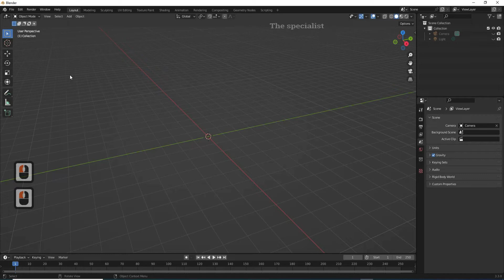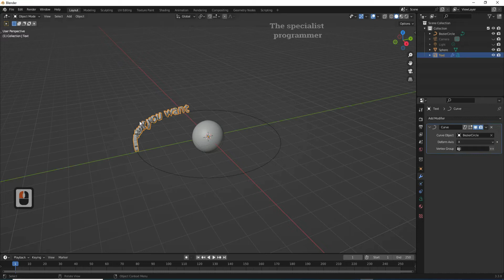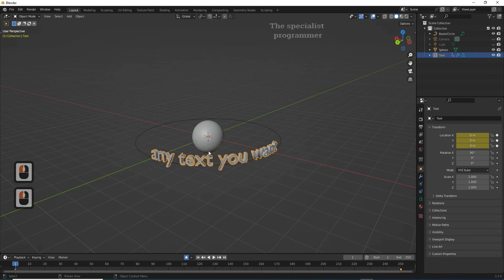Circular Text Animation in Blender / Blender tutorial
In this tutorial I'll show you how to create a Circular Text Animation in Blender
Text on a curved path and revolving animation Blender 3D
Orbit text around sphere tutorial
blender procedural
Blender tutorial
Create a Circular Text Animation in Blender (Motion Graphics) beginner tutorial beginner tutorial The specialist programmer
The SP